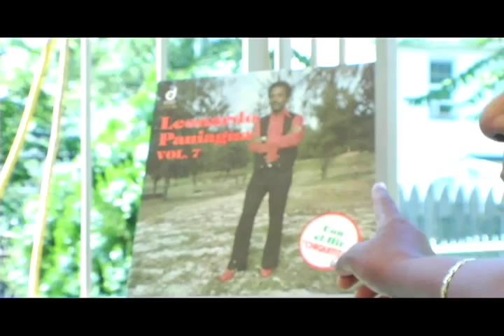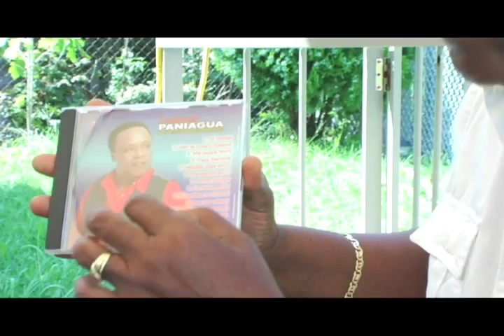Leonardo Paniagua sings and bachata interview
Leonardo Paniagua is interviewed about his role in bachata's history while singing bits of his great bachata's "Chiquitita," "Amada Amante," "Sigue de Frente," and more. Interview by Adam Taub.